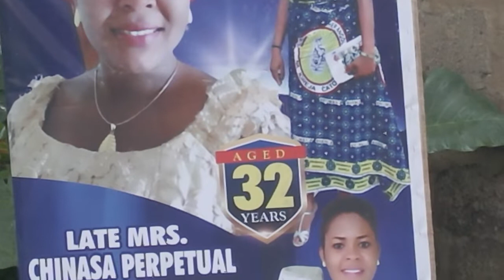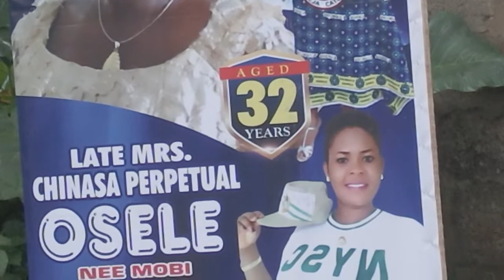A BEAUTIFUL SOUL GOES HOME....MRS . CHINASA PERPETUAL OSELE (Nee Maobi) THE VIGIL MASS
The Burial Ceremony of MRS . CHINASA PERPETUAL OSELE (Nee Maobi) THE VIGIL MASS. may Perpetual light of God Shine on her. Amen